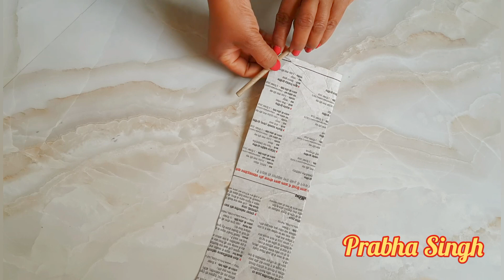Paper flower wall hanging. Easy wall decoration ideas. Paper craft. Diy wall decor.